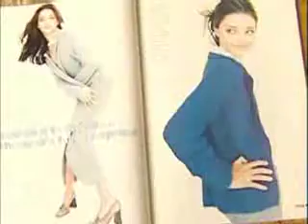Miranda Kerr Birth Of A Supermodel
Join the official Miranda Kerr Fan Forum